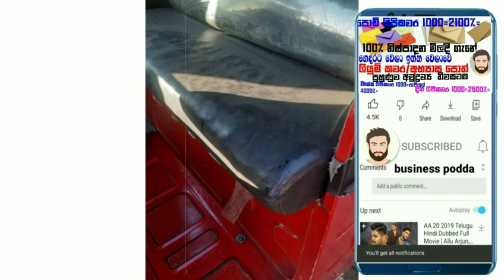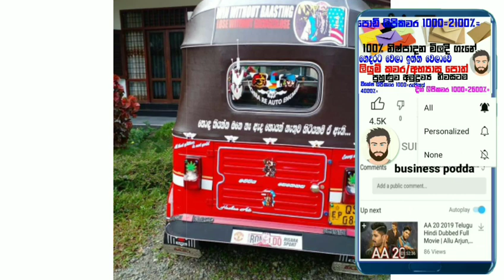අතින් රුපියල් 10000/= ගෙවල ඉතිරිය ෆිනෑන්ස් ගෙවාගෙන යන්න පුලුවන් ත්‍රීවීලර් සහ ඩිමෝ බට්ට ඉක්මන් කරන්